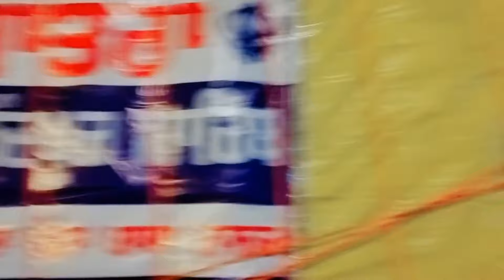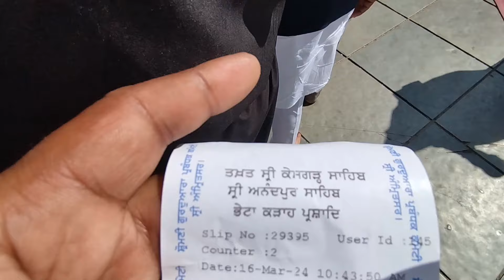Shri Anandpur Sahib di Yatra Vlog 🙏